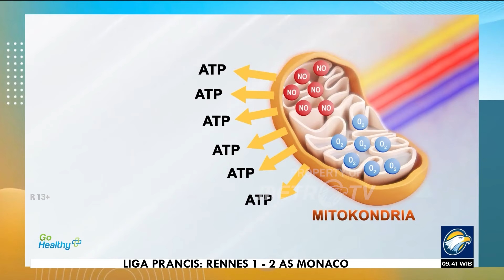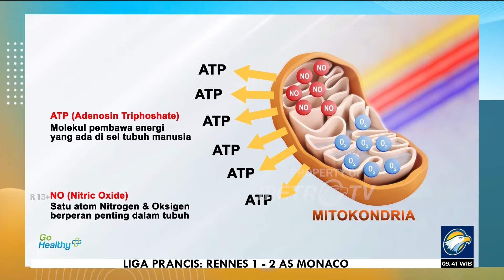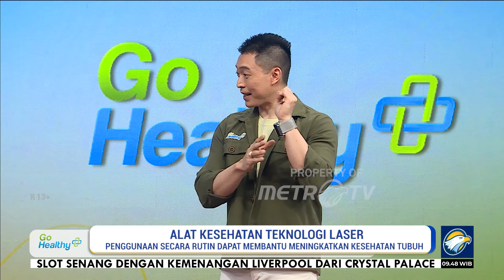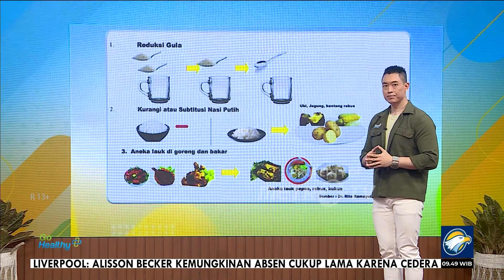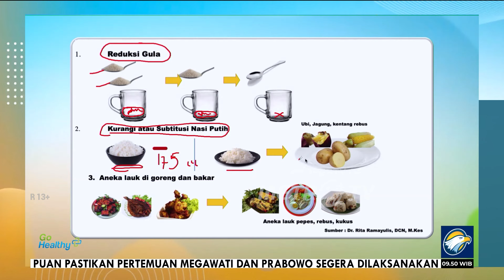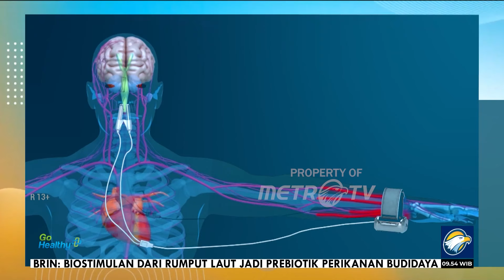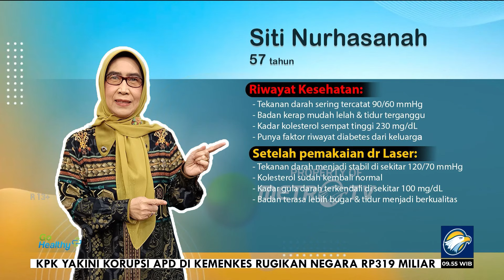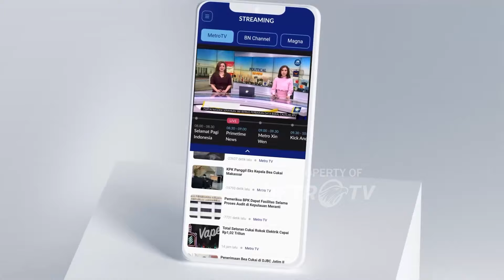Go Healthy - Ganti Pola Hidup, Ibu Ini Sembuh dari Penyakitnya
MetroTV, Siti Nurhasanah (57) lahir di keluarga dengan riwayat gula darah tinggi. Ia menderita kolesterol, prediabetes, dan hipertensi. Akan tetapi, setelah ia mulai mengubah pola hidupnya dengan menjaga makan & berolahraga ia pun mulai membaik. Siti juga menggunakan teknologi laser. Akhirnya, ia pun berhasil mengembalikan semuanya ke tingkat terkendali.

Kunjungi Link dibawah ini untuk info produk Teknologi Laser dan Promo Menarik Lainnya